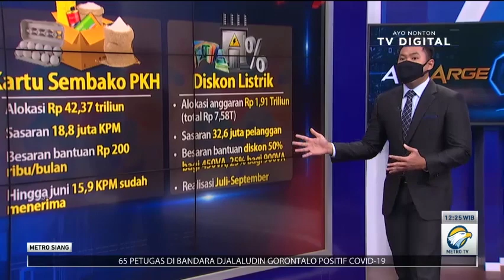7 Bantuan Sosial di Masa PPKM Darurat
Pemerintah akan memberikan sejumlah bantuan sosial untuk membantu masyarakat yang terdampak covid-19 khususnya di tengah pemberlakuan PPKM Darurat. Bantuan yang diberikan beragam, mulai dari bantuan langsung tunai, sembako hingga pelatihan kerja.